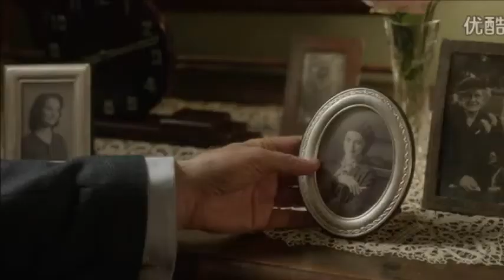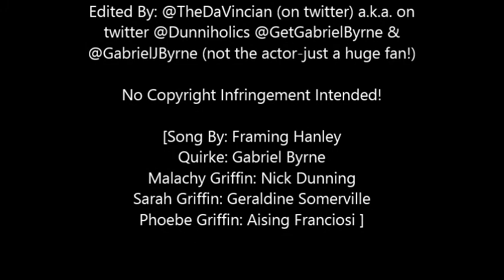Quirke ~ Photographs and Gasoline ~ Framing Hanley ~